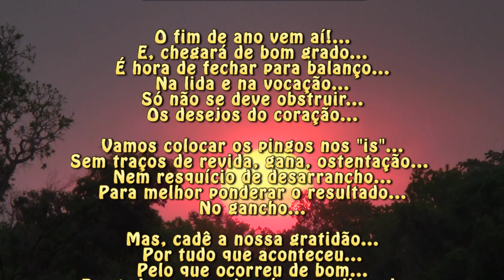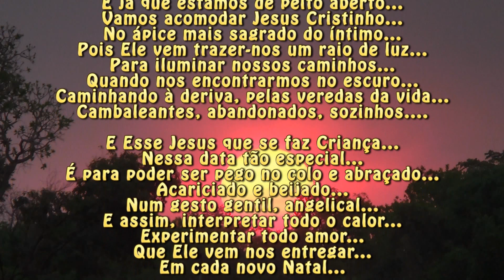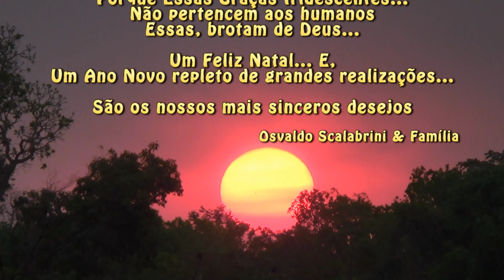MENSAGEM DE NATAL, Feliz Natal e Feliz Ano Novo, UM DEDO DE PROSA CAIPIRA.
Mensagem de Natal, Feliz Natal e Feliz Ano Novo,